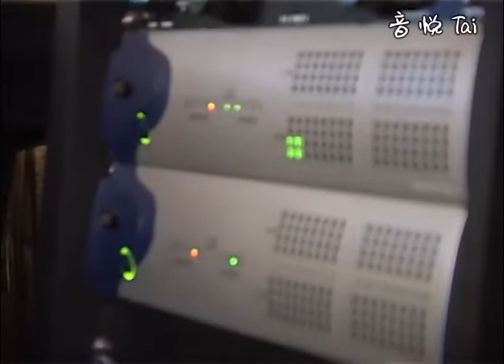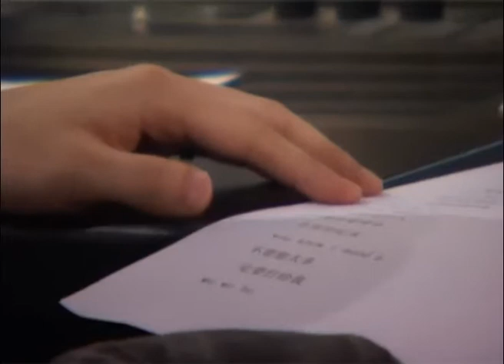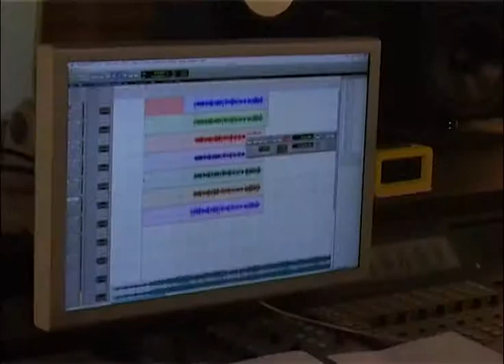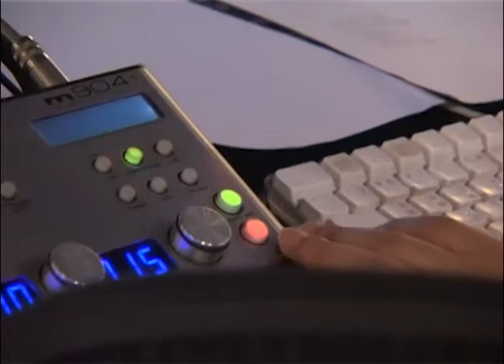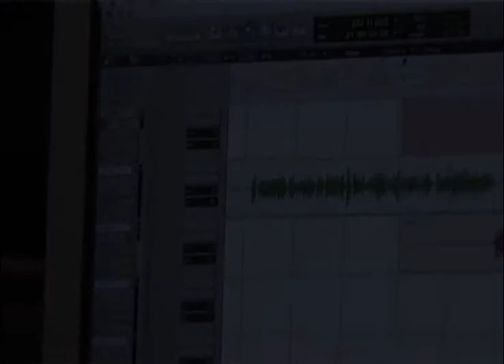魏晨Wei Chen 新專輯 登封造極 製作特輯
天娛傳媒:天娱传媒旗下歌手魏晨，近日带着筹备近一年的音乐力作《登"封"造极》华丽回归，流行复古节奏引领音乐新风，令人惊喜不已。今日（5日），专辑幕后制作特辑第一集于全网曝光，视频中独家记录了魏晨录音室中的工作花絮，褪去了耀眼的偶像光环，让大家看到了他工作中真实的一面。

作为个人第五张音乐作品，魏晨2013MINI专辑《登"封"造极》无论从音乐风格还是视觉创意都充满惊喜。为了最大程度的展现个人音乐态度，魏晨首度担任专辑Co-Producer，并以流行复古元素完成音乐风格大跃进，展现了多元化的创作潜能。今日曝光的制作特辑中，全面记录了新专辑五首歌的录音幕后故事，全程素颜出镜的魏晨褪去了耀眼偶像光环，在录音室中还原最本真的一面。专辑中收录的五首作品中，魏晨亲自参与了三首歌曲的创作，并身兼联合制作人，因此需要经常泡在录音室与制作人录音师沟通磨合，有时因为一个字的转音或是小小的断句大家都要讨论许久，反复的琢磨试唱经常一进棚就是一整天。虽然经常工作满档，有时候甚至深夜才能录音，但为了能够做出好的音乐作品，魏晨一有时间就反复与制作人和身在台湾的唱片企划以各种方式交流，执着敬业的工作态度令周围的工作人员深受感染。

据悉，《登"封"造极》更多精彩幕后花絮将于近期陆续奉上，敬请期待！青春天娱，倾情奉献！
cr：音悅臺